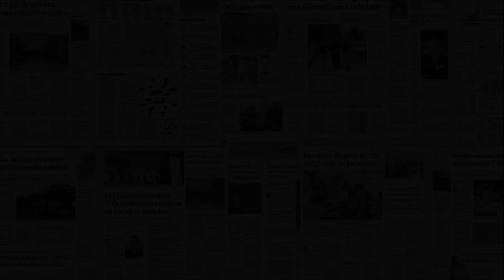Reparán calles alternativas para desvíos por obras del metrobús.